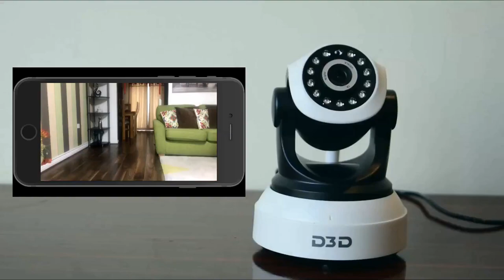D8809-Short Demo Ads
D3D Home security camera Model:D8809.

Plug & Play easy to install WiFi camera.